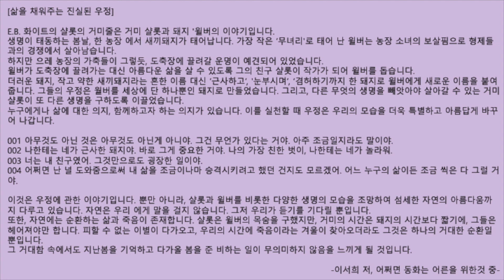#755[ 어쩌면 동화는 어른을 위한것 중 ] 바쁜 현대인을 위한 한줄 오디오북 독서 - 한줄 책방